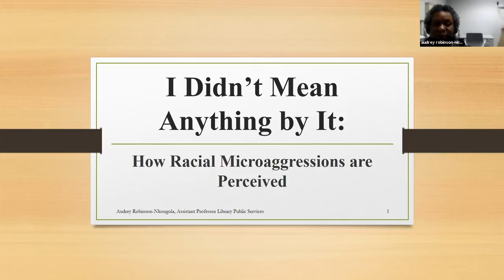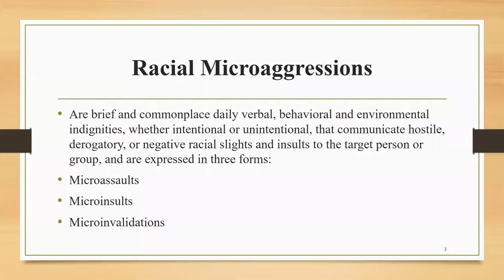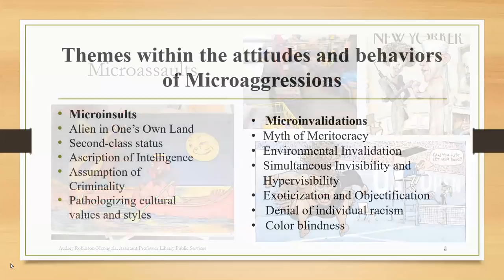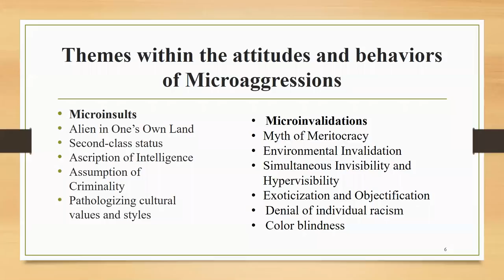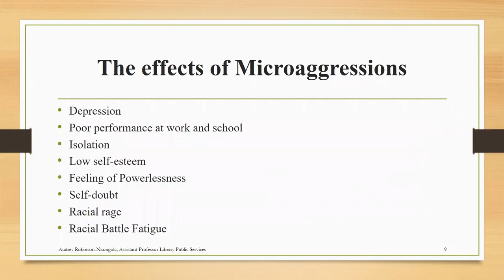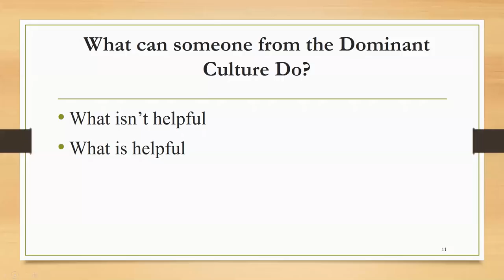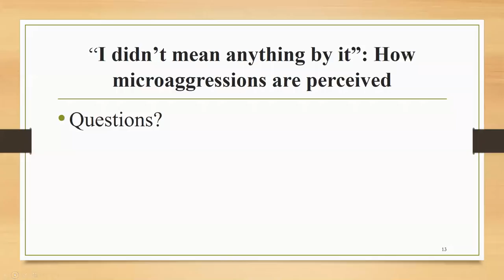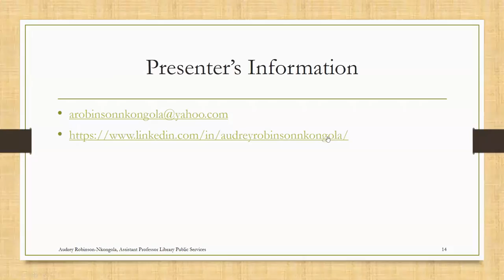ACRL ULSPDC: I Didn't Mean Anything By It: How Racial Microaggressions are Perceived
Recording of the April 23, 2019, ACRL ULSPDC: I Didn't Mean Anything By It: How Racial Microaggressions are Perceived